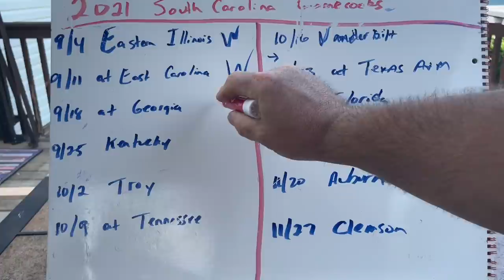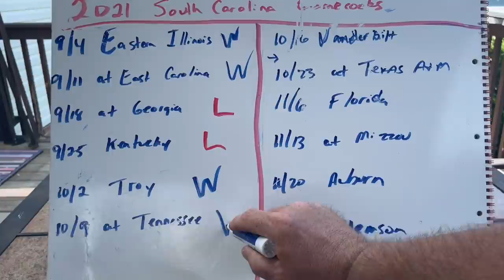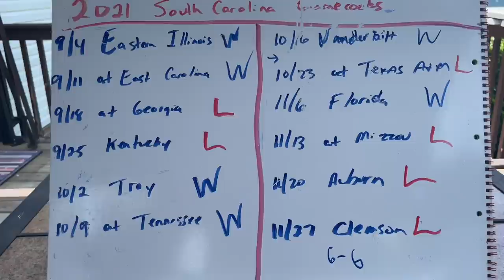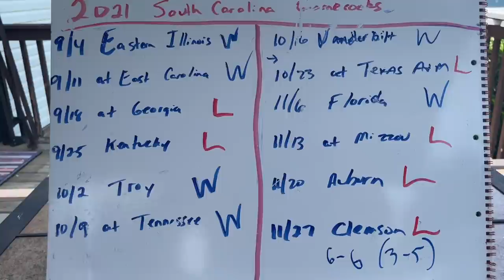2021 SOUTH CAROLINA GAMECOCKS | COLLEGE FOOTBALL PREVIEW AND SCHEDULE PREDICTIONS